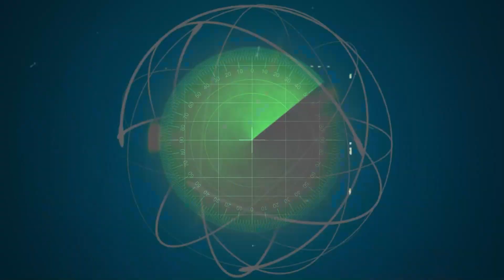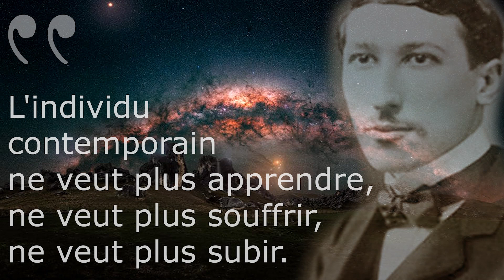★ « ILS L’ONT DIT SUR YOUTUBE » #1 | RENÉ GUÉNON (1886-1951) • Philosophe de la Tradition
RENÉ GUÉNON & L'APPRENTISSAGE • PODCAST // Comment ne pas perdre le sens de la vie avec Daniel Nappo.
• Qui l’eût cru ? De Platon à Nietzsche en passant par Lao Tseu, Satprem, Gurdjieff,  Krishnamurti, Teilhard de Chardin, Cocteau, Kerouac, ..., et plus près de nous, Annick de Souzenelle, Aurélien Barrau, Christiane Singer, Jenna Blossoms, ..., voici enfin un podcast digne de ce nom sur la chaîne d’ARQA, (en attendant l’Apocalypse...). Des philosophes humanistes tous fashion victims d’une culture pop transgressive vous attendent sur notre chaîne avec des citations choisies pour vous... Au XXIe siècle, un esprit humain crée entre 36 000 et 100 000 pensées par jour…, alors trouvez sur notre chaîne la citation ultime qui vous convient pour cheminer en paix sur les sentiers de la Tradition.
- Et c’est à vous de voir… !
// La pensée du XXIe siècle est sur Internet.
• Entretien au "Train Bleu" // Daniel Nappo & Thierry E. Garnier
Générique & montage © Kirill Rtb - 2023.
Citation de René Guénon dans "La crise du monde moderne,"
- 1927, éditions Gallimard, 1946.
• LES « CHRONIQUES DE MARS » - Le WEBZINE des éditions ARQA
• ARQA – La chaîne Youtube - Création originale // Thierry Emmanuel Garnier
Licences // Cinemitch © TV-Broadcast |"Videezy.com" & Drone par Mixkit ©
Musiques // Crédits – Titre : « Hold On » - Auteur : Myuu - Source Licence & Titre : « Quiet Tree » - Auteur : Thoribass Source - Licence